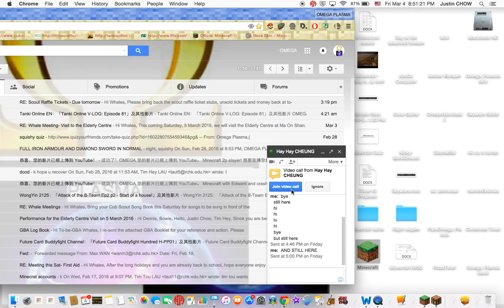Minecraft Short stuff